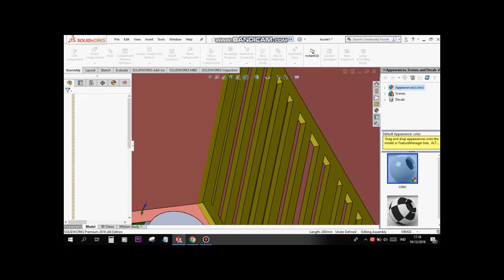Prototype Smart Clothesline with Arduino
Tugas Matakuliah Mikrokontroller

Bayu Muhammad Aslam (17/416765/SV/14503)
Dhea Agustina Lestari (17/416777/SV/14515)
Istiqomah (17/416794/SV/14532)
Zulfan Priangga Fahmi (17/416826/SV/14564)

Diampu oleh Fahmizal, S.T., M.Sc.

Sekolah Vokasi, Universitas Gadjah Mada